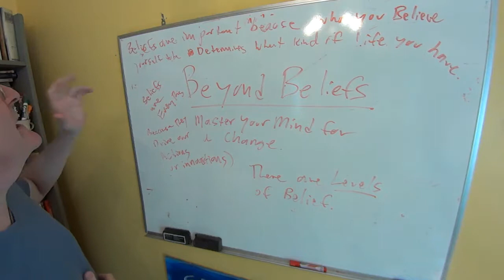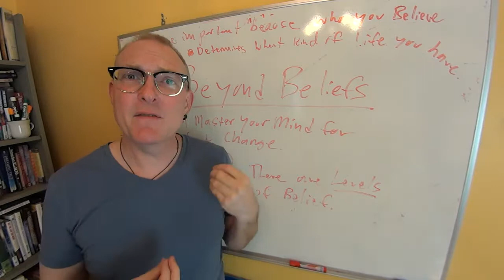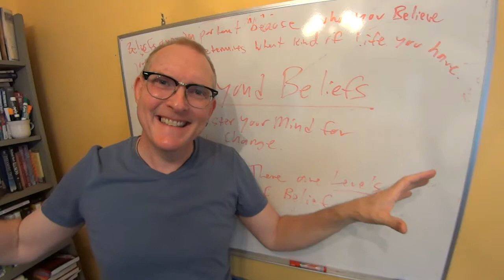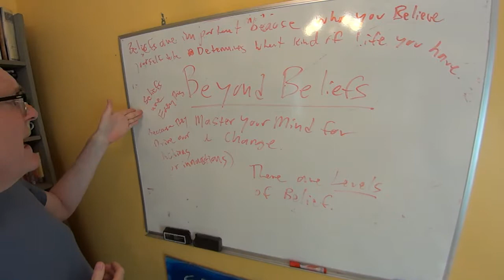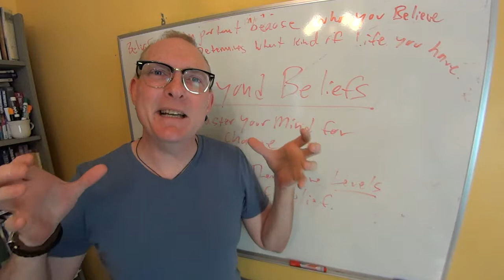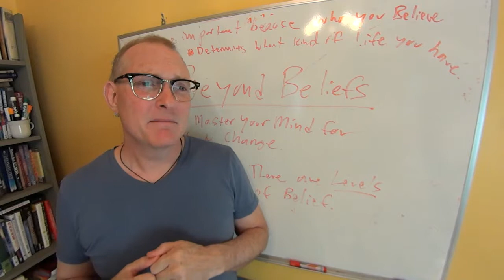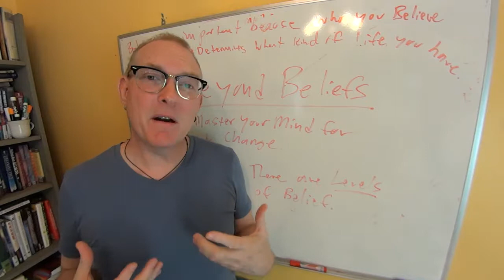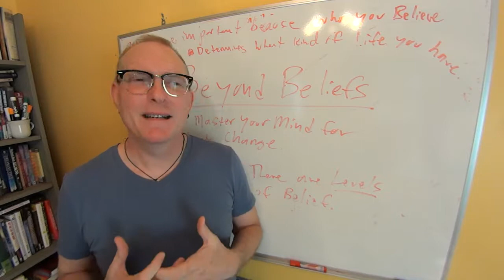Beyond Beliefs: How To Change Limiting Beliefs (Invitation 2)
Hey! Mark Shepard here, "The Singing Hypnotist" with...
A few more key thoughts about why it's so important for you to learn how to identify and change your limiting beliefs with NLP, hypnosis and other leading edge, Jedi Mind Mastery Tools... Your beliefs are the key to your "cage."